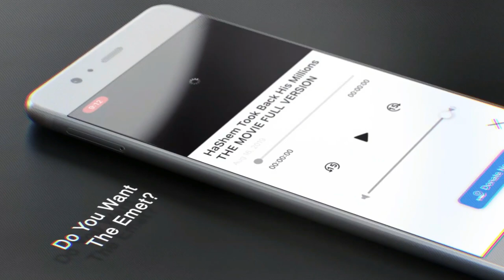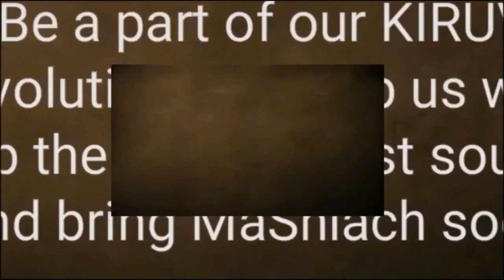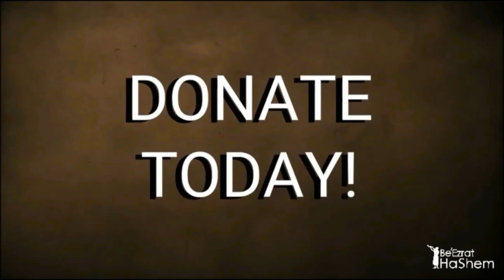Jewish Hair Stylist Learns The Truth About Wigs and Burns Them